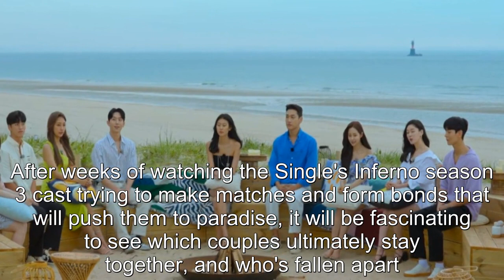Single's Inferno Season 3: When Is The Finale & How Many Episodes Are Left?